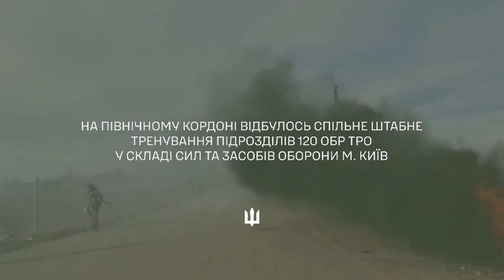Військові вінницької бригади Тероборони провели навчання